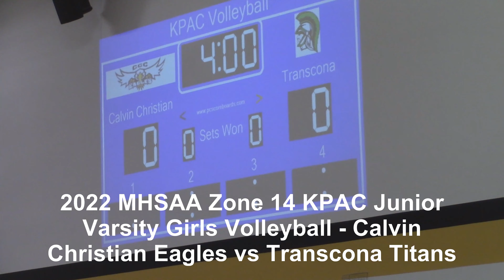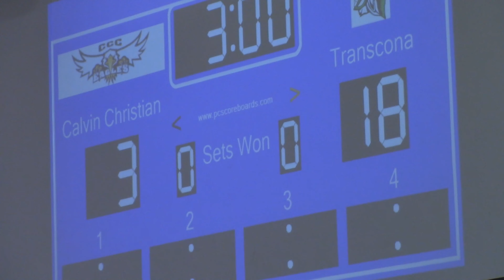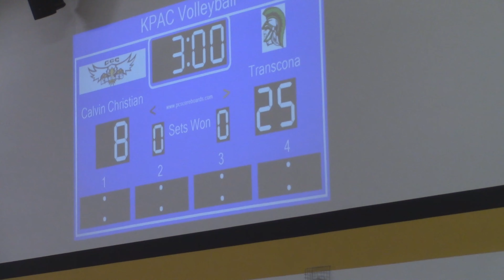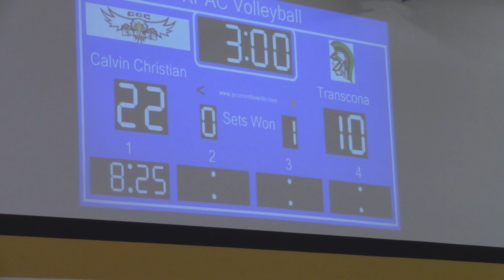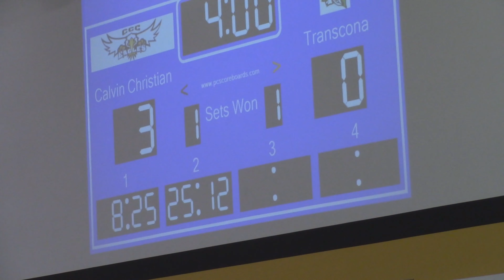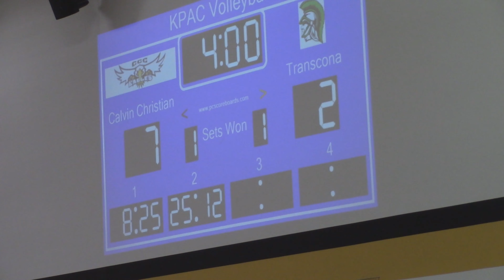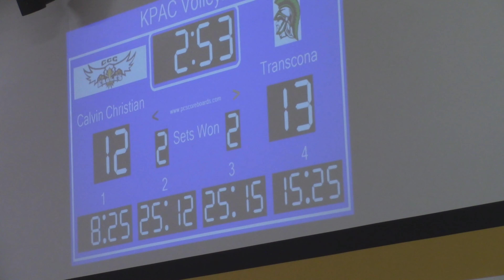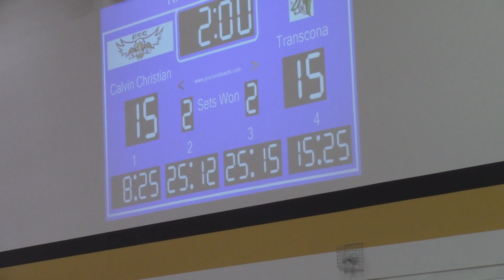2022 MHSAA Zone 14 KPAC Junior Varsity Girls Volleyball-Calvin Christian Eagles vs Transcona Titans